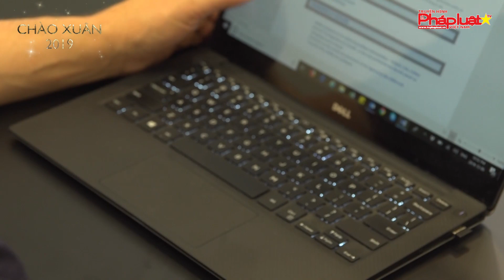[Mercan Group] Tro2 chuyen cung Doanh Nhan Hoang Oanh - GD Mercan Group Khu vuc Dong Duong